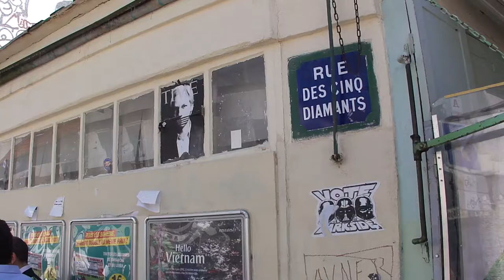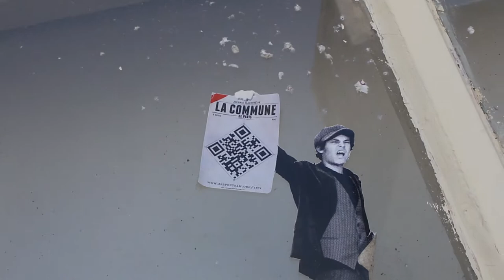Ecocitoyen Paris Rive-Gauche - Charmes et secrets de la Butte-aux-Cailles - MAH00336